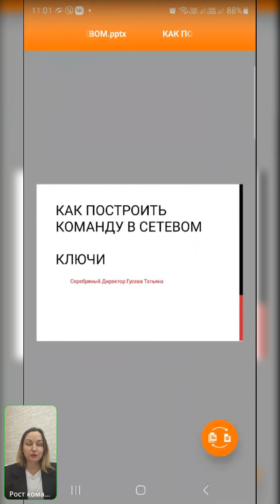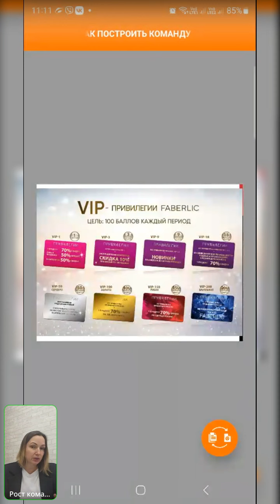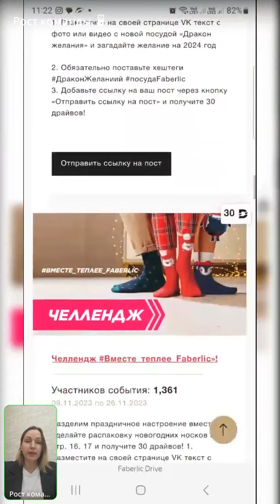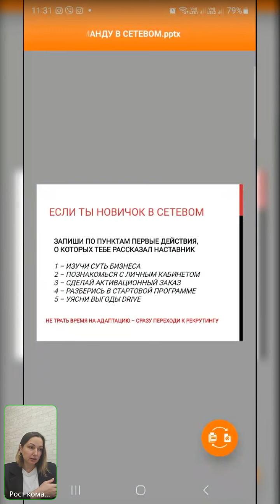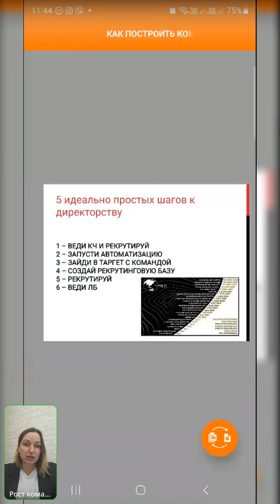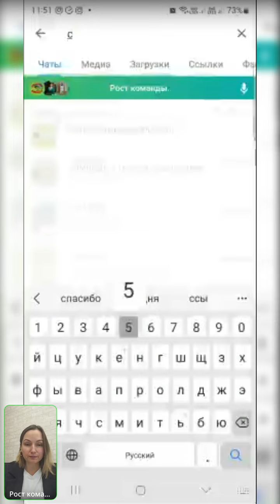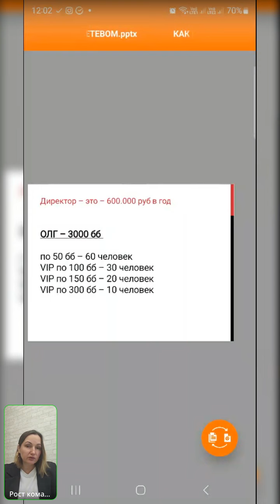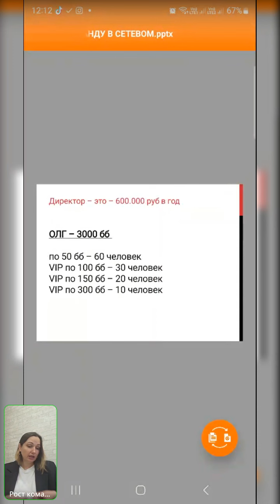КАК ПОСТРОИТЬ КОМАНДУ И ОТКРЫТЬ ДИРЕКТОРА. 6 идеальных шагов к результату.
ВНИМАНИЕ - если вы готовы строить бизнес со мной  в партнерстве, то сначала напишите на WA, чтобы мы могли выбрать для вас активную группу.